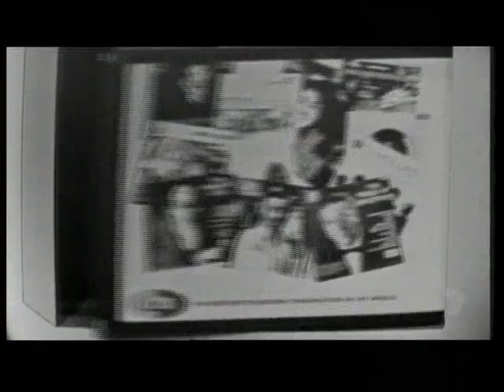Where Are They Now Australia - Gameshow hosts Ian Turpie/John Burgess etc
Where Are They Now Australia, guests on this episode are our legendary TV gameshow hosts including Ian Turpie, John Burgess, Jimmy Hannan, Philip Brady, Rosemary Margan, Victoria Nicholls & Barbara Rogers.